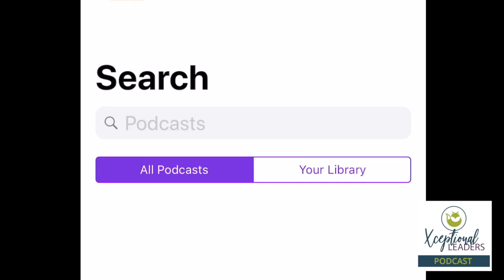How To Download an iTunes Podcast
Download a podcast and listen for free!